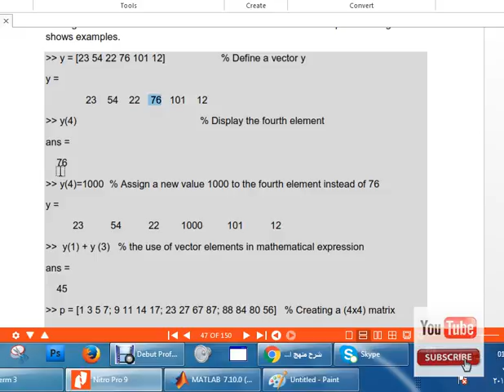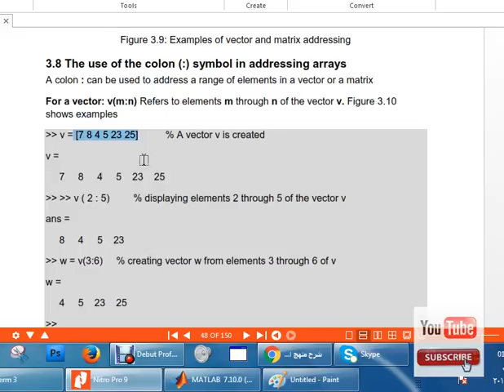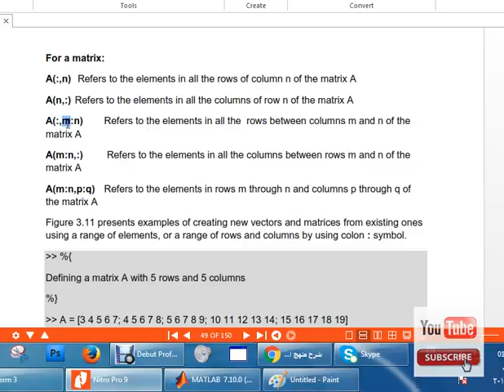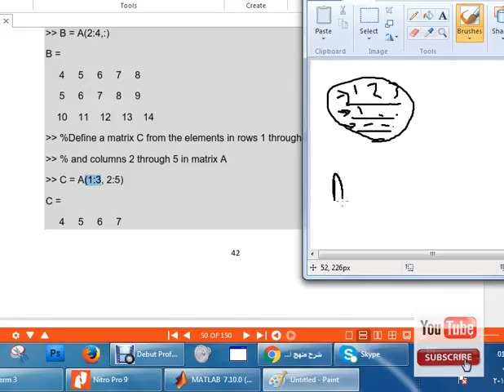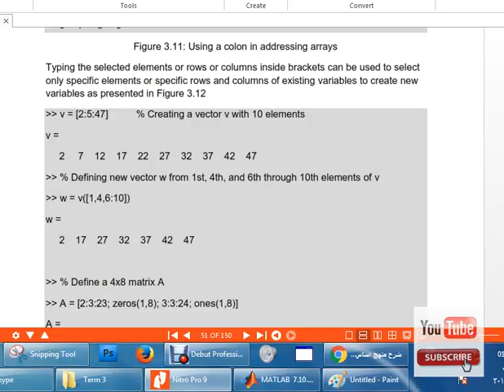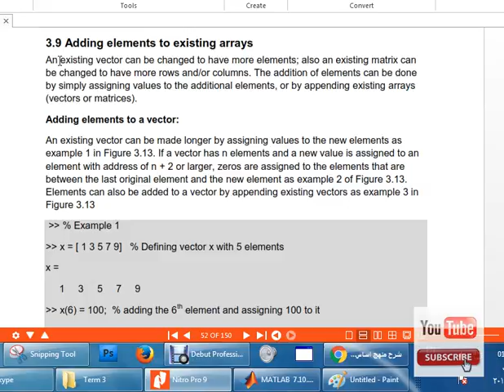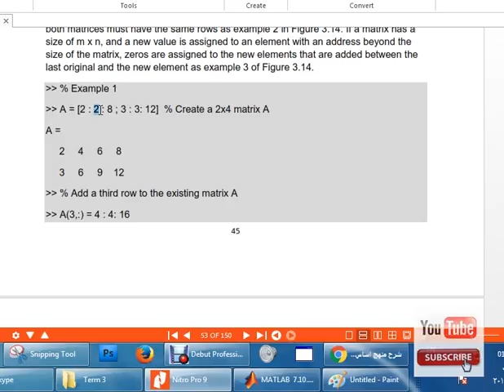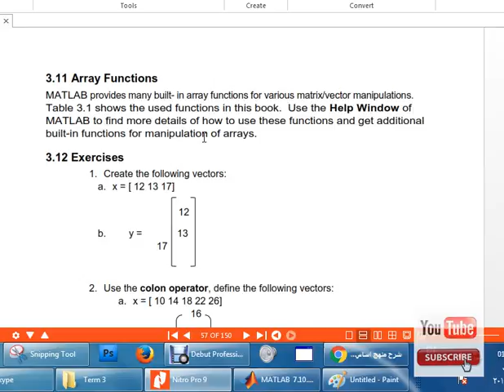شابتر 4 (Array operations and Linear equations in Matlab (Part1